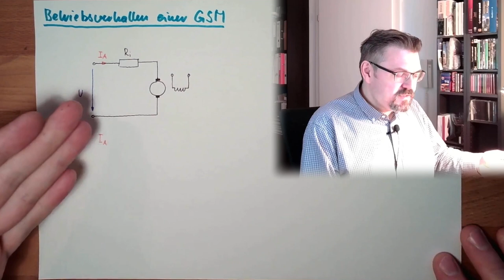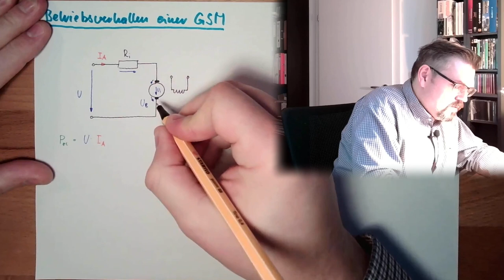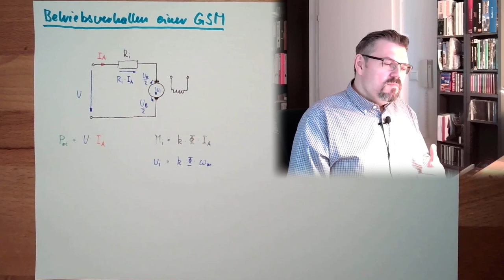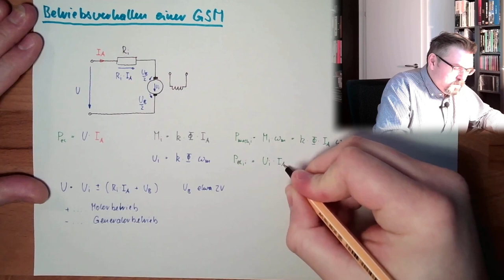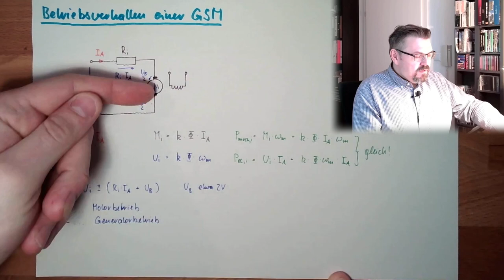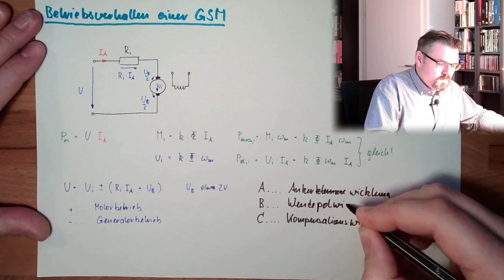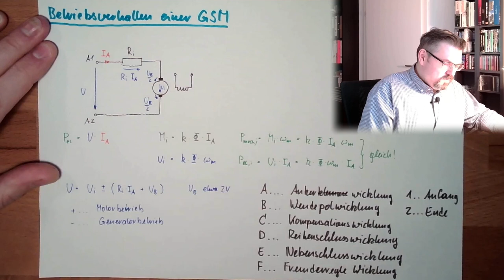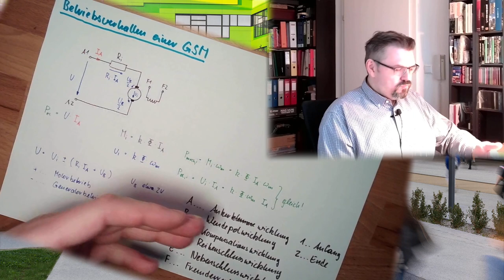GSM 06: Prinzipielles Betriebsverhalten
Hier ergründen wir das prinzipielle Verhalten einer Gleichstrommaschine, stellen ein paar Formeln auf und lernen etwas über die Klemmenbezeichnung.